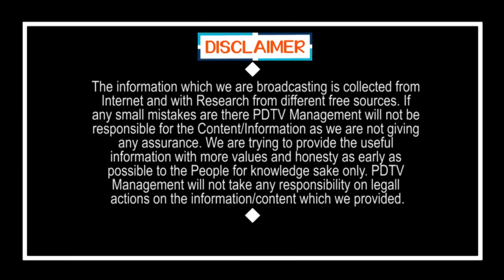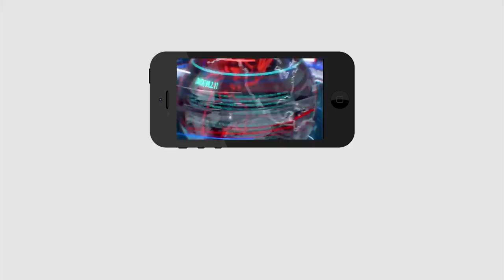TDP Ticket for 50 Lakhs ? | Chandrababu | తమ్ముళ్లు బయటకొచ్చి నిజాలు చెప్తున్నారు..టికెట్ 50 లక్షలట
తమ్ముళ్లు బయటకొచ్చి నిజాలు చెప్తున్నారు..టికెట్ 50 లక్షలట